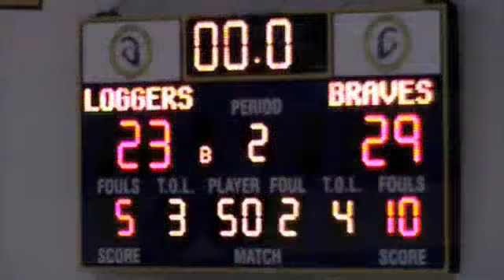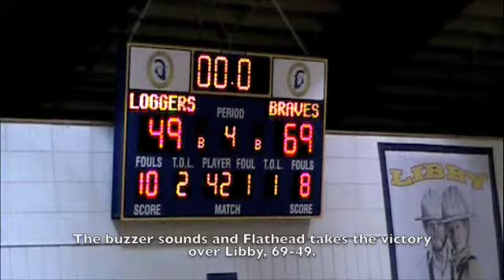High School Boys Basketball: Flathead at Libby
Libby vs. Flathead, Dec. 18, 2010